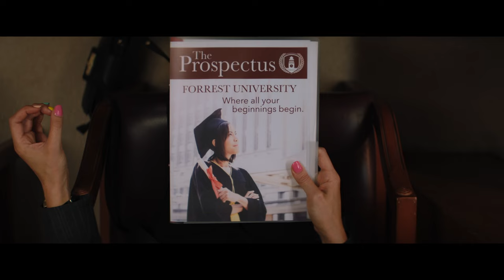UNA DONNA PROMETTENTE con Carey Mulligan - Trailer italiano ufficiale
La vendetta non è mai stata così invitante. 💋 Guarda ora il trailer italiano di UnaDonnaPromettente, candidato a 4 Golden Globes.

Dalla visionaria regista Emerald Fennell (Killing Eve) arriva un nuovo appassionante thriller sulla vendetta. Tutti dicono che Cassie (Carey Mulligan) era una giovane donna promettente... fino ad un misterioso evento che ha brutalmente dirottato il suo futuro. Nella vita di Cassie però nulla è come sembra: è perfidamente intelligente, seducente e astuta, e vive una doppia vita segreta di notte. Ora un incontro inaspettato sta per dare a Cassie l'opportunità di rimediare agli errori del passato in questa avvincente e emozionante storia.